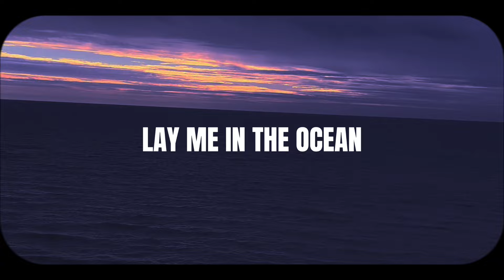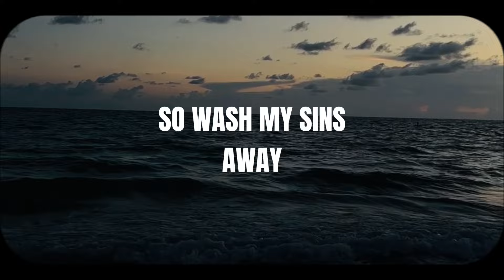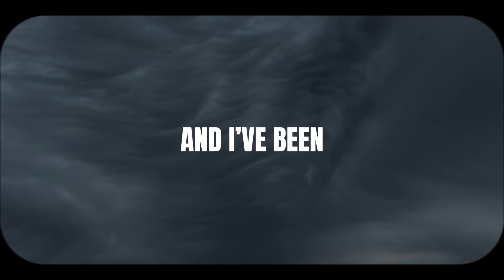GOBAITH - Sins (Official Lyric Video)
Música por: GOBAITH.
Edição por: Vitor Alves.

Bem vindos ao canal oficial de GOBAITH!

GOBAITH é um produtor musical brasileiro e atualmente mora na cidade de São Paulo.
O gênero produzido por ele é Deep House, Tech House e também Bass House.
O que torna suas músicas únicas são os Pads e vocais que buscam sempre atingir o ápice emocional do ouvinte.
Suas principais inspirações são DJs e produtores como Alok, Vintage Culture, Calvin Harris e Tiesto.
GOBAITH busca sempre produzir música dançante, mas ao mesmo tempo emocionante e com uma vibe literalmente ligada ao seu nome "Ter Esperança" é o significado da palavra Gobaith,
isso fica evidente ao ouvir as músicas produzidas por ele.
Este é apenas o começo deste jovem e promissor DJ, por isso conta com o apoio de todos que desejam participar desta linda história!